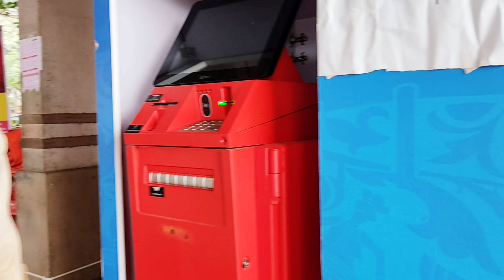Annavaram Tour | Episode 4 | అన్నవరం | East Godavari District | Annavaram Roads | Travel Vlogs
Hello all.
I'm Lokeswari.

Loki's Journey